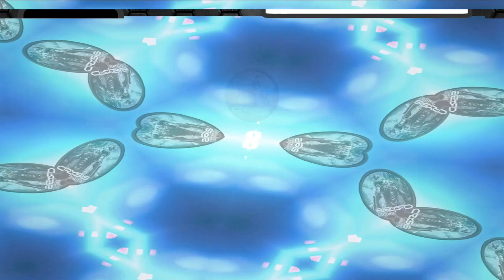[#7] Misja na Feros cz. 2 | Zagrajmy w Mass Effect: Edycja Legendarna